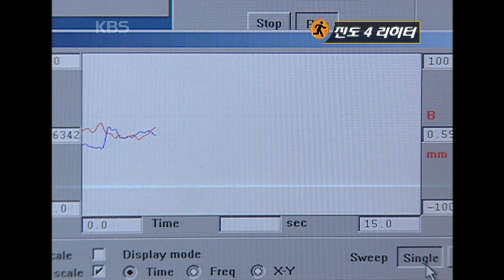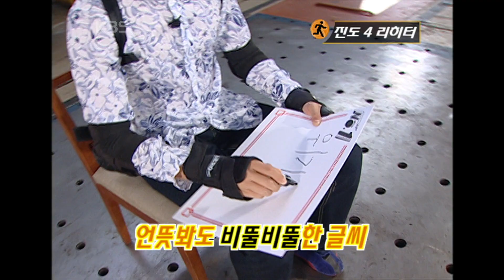[지식실험] 지진이 일어났을 때 가장 먼저 해야할 일은? [위기탈출 넘버원] | KBS 20051029 방송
문제 VCR ▶  지진 발생시 가장 먼저 할 일은 ?
1) 탁자밑으로 들어가 머리를 보호한다
2) 문을 열어 탈출로를 확보한다
3) 화재를 막기위해 불을 끈다
물컵이 떨어질 정도의 지진이 발생했습니다. 과연, 가장 먼저 해야할 일은 무엇일까요?

[위기탈출 넘버원] | KBS 20051029 방송